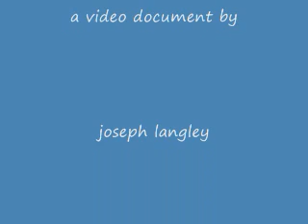nadja stoller beauty and the voice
let a beautiful lady entice you with her original melodies